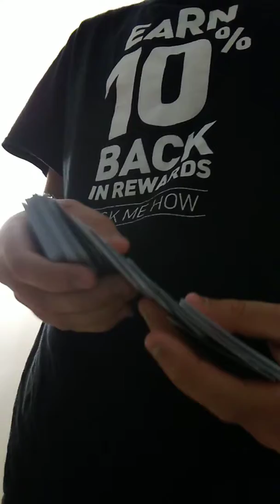April 28, 2019